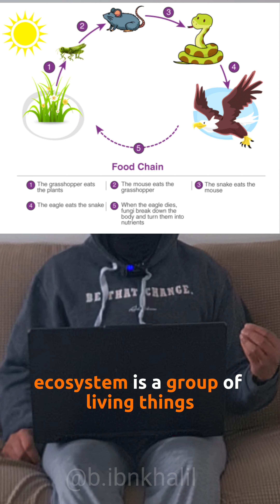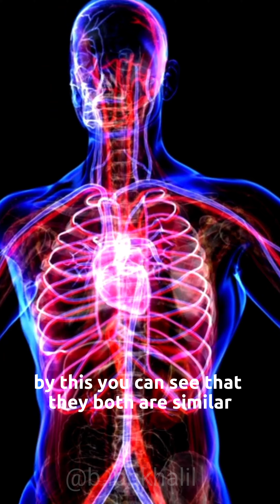Most Epic Comparison to a Human Brain 🧠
🌿🧠 Exploring the parallels between ecosystems and our brains!

Just as ecosystems thrive on interconnected organisms, our brains are buzzing with neurons communicating in intricate networks.

Both systems are adaptable, resilient, and constantly evolving.

Let's celebrate the wonders of nature and the complexities of our minds!